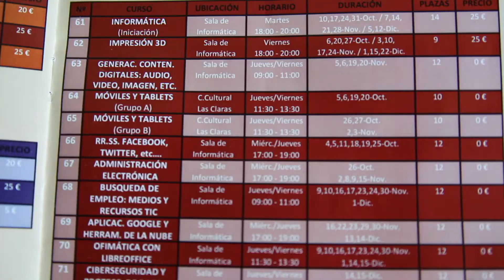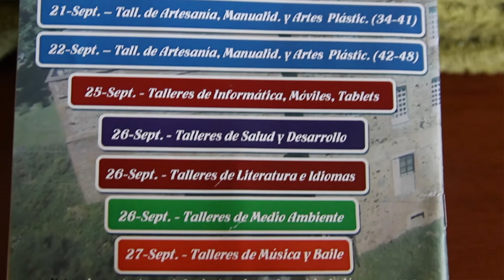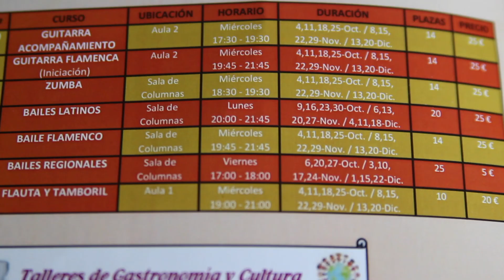Cursos de la Universidad Popular de Plasencia.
Nuevos Cursos en la Universidad Popular de Plasencia